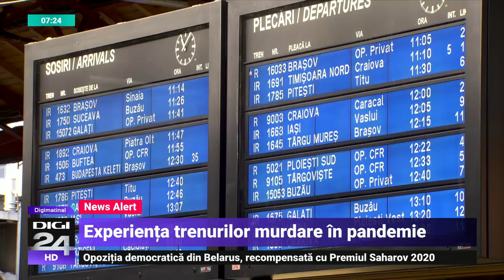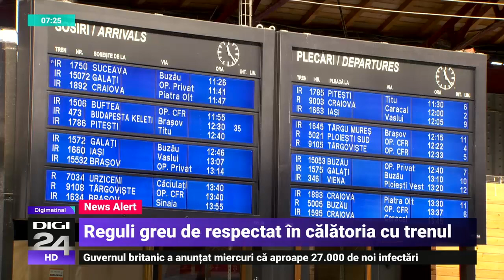REPORTAJ. Călătoria cu trenul în pandemie, o experiență greu de uitat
Călătoria cu trenul în această perioadă poate fi o experiență periculoasă. Deși oamenii au început să poarte mască, iar polițiștii spun că fac verificări în mod constant, călătorii stau mai mult înghesuiți. Pe lângă distanțarea imposibilă, călătorii acuză și lipsa unei minime igiene în vagoane.